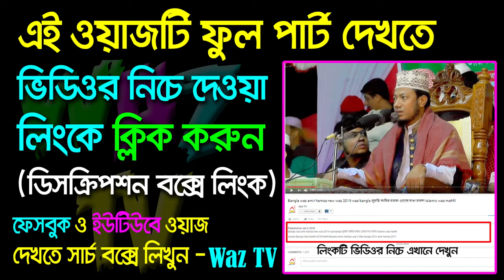bangla waz sayed nazrul islam waz 2019 new waz bangla waz 2018 কোরআনের বিরোধিতা 22 হাজারী নতুন ওয়াজ